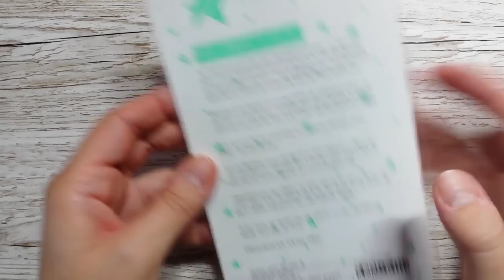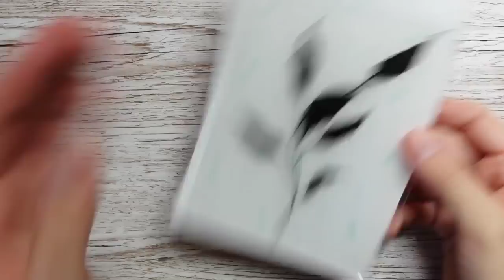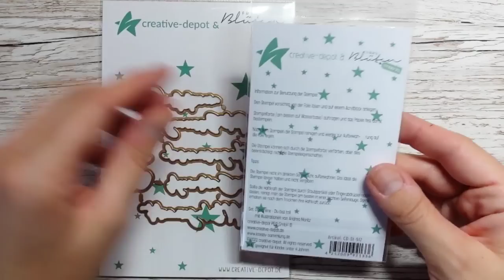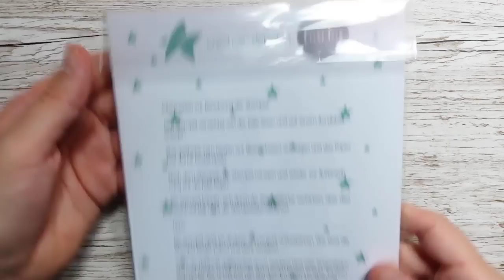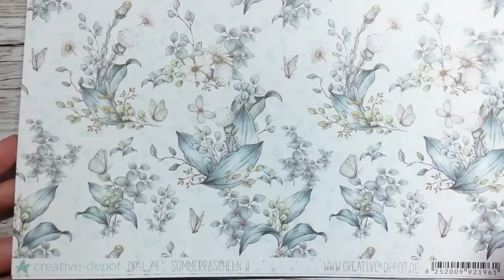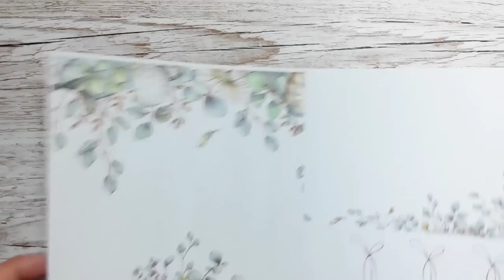FREUtag | NEUHEITEN | Schächtelchen | Creative-Depot | Ohrenpost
- Unbezahlt Werbung -